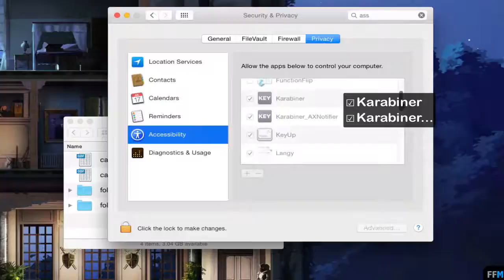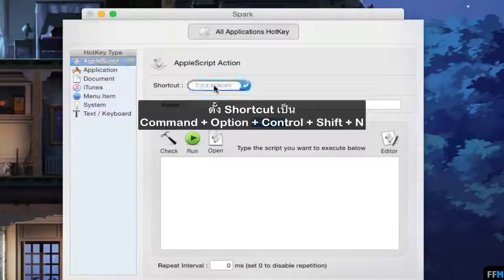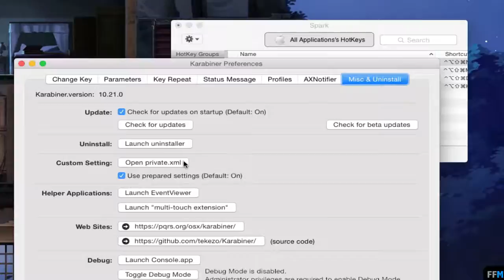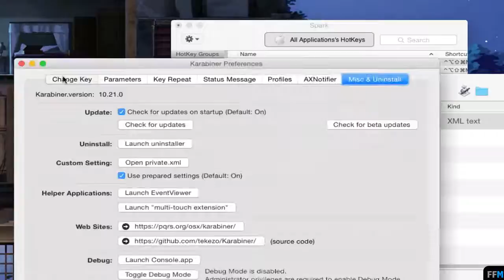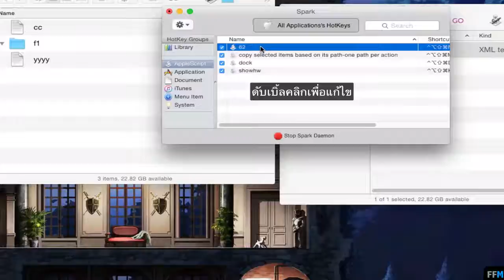ย้ายไฟล์โดยขึ้นอยู่กับคำนำหน้าชื่อด้วยคีย์เดียวฟรี (Mac)